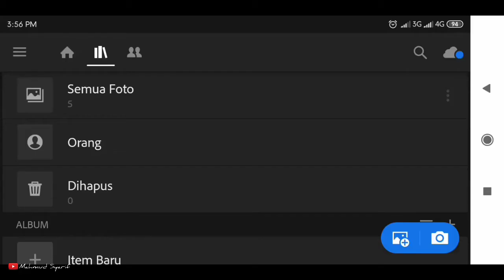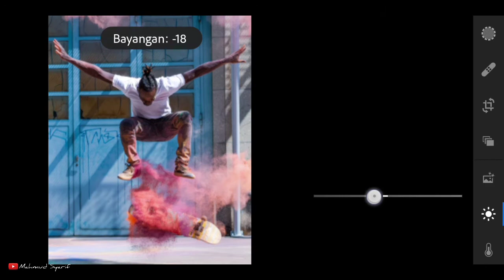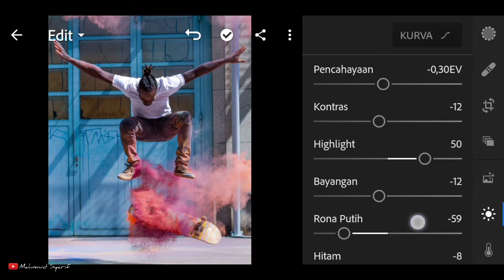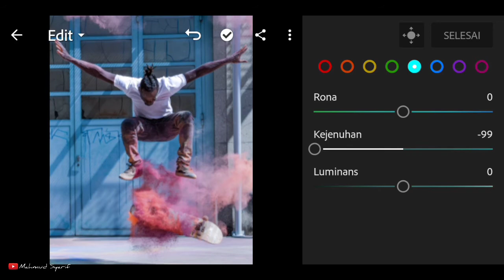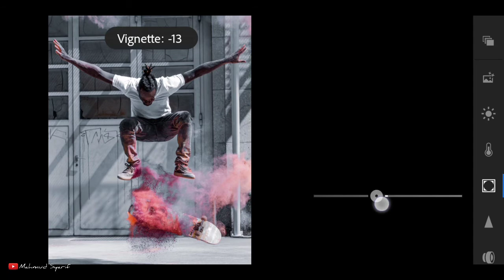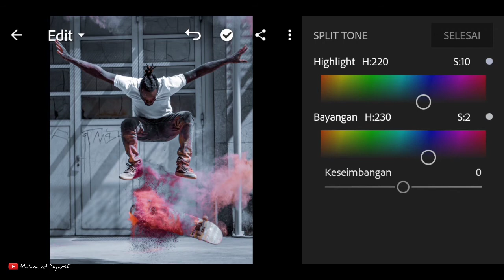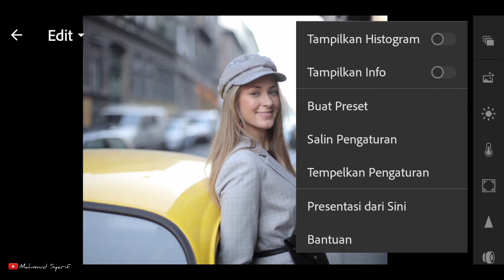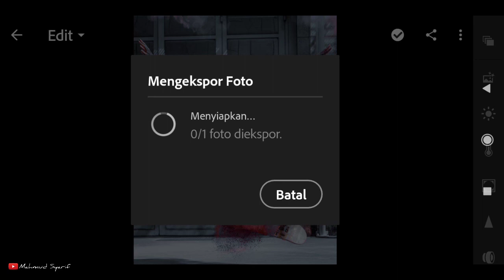Tutorial Lightroom | Urban Street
Di video ini saya akan memperlihatkan cara edit foto menggunakan LIGHTROOM mobile.
Kamu bisa menggunakan preset dengan format DNG (iOS & Android)
Tapi sebelum itu, preset ini tidak geratis. Kamu harus tonton video ini dulu. Untuk mendapatkan preset dan ikuti aturan yang ada.
🔽PERHATIAN ❗❗
1. Preset ini dilindungi oleh
    password
2. Perhatikan password yang ada di video akan
    muncul setiap waktu
    ( password ada di pojok kanan atas )
🔽CONTOH ❗❗
[1] password 12**
[2] passwors **34
     Jadi passwordnya adalah 1234✔
🔽Download
▶Googgle Drive (DNG file)
🔽CARA DOWNLOAD FILE .dng
1. Klik link
2. Ketik Password▶Unduh
3. Cari file di penyimpanan internal
4. Copy file▶Android▶Data
    ▶Com.adobeIrmobile▶File
    ▶corouselDocumens
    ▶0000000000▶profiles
    ▶settings▶UserStyle▶Paste
Terkadang preset tidak sesuai deng foto lain. Jadi saya anjurkan untuk mengedit secara manual agasr bisa menghasilkan foto yang bagus.
🔽FOTO
Jika kamu suka silahkan Like, Komen dan Share video ini.
Agar kamu jadi yang pertama mendapatkan notifikasi video yang baru.. Terimakasih..